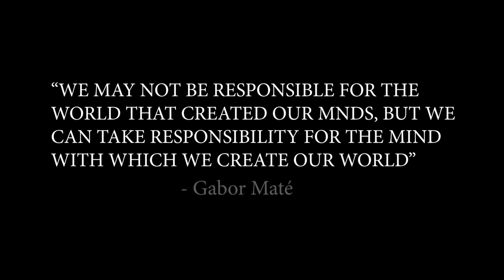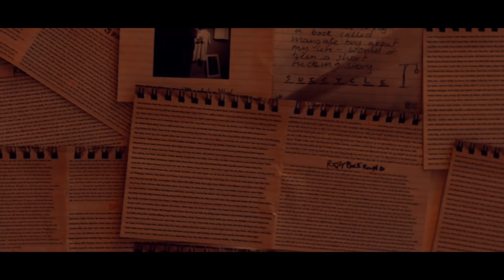Mic Righteous - Margate Boy (Official Music Video)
Directed, filmed & edited by: Aiden Thomas / Capture Films
Co edited by: Mic Righteous

Alcoholics Anonymous (AA) - 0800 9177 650
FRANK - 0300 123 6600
Narcotics Anonymous - 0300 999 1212
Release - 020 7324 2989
Sex and Love Addicts Anonymous - 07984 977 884

Love, Mic x